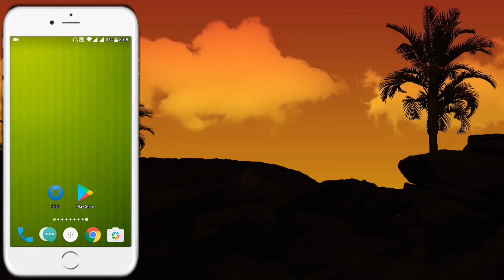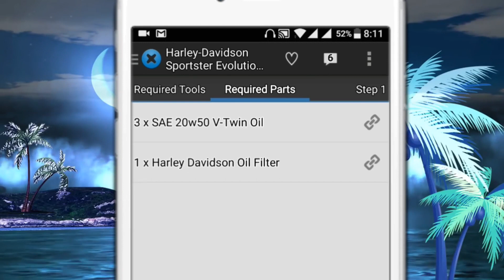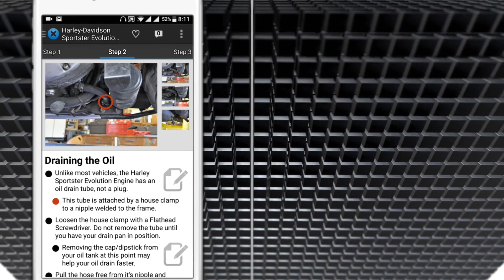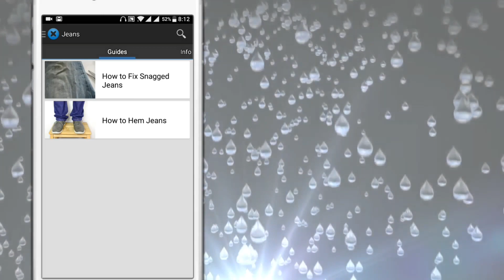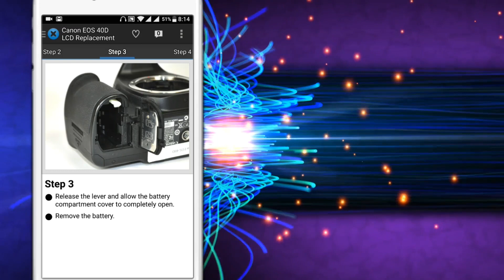I Fixit:- Technicianకు చాలా బాగా ఉపయోగపడే App, మీ సమస్యను మీరే పరిష్కరించుకోండి in Telugu|| CAB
Hai Friends

ఈ రోజు వీడియోలో మనం మన ఆండ్రాయిడ్ మొబైల్ మరియు ఏదైనా వస్తువు యొక్క సమస్యను మనమే. ఏవిధంగా ఒక అప్లికేషన్ సహాయంతో పరిష్కరించాలో తెలుసుకోబోతున్నాం,

ఈ అప్లికేషన్ లో రక రకాల categories ఉన్నాయి

వీడియో నచ్చితే  LIKE చెయ్యండి మీ ఫ్రెండ్స్ తో వీడియో ని షేర్ చెయ్యండి ,

Background for this video is taken from the video .